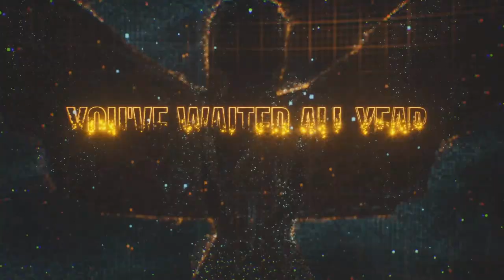THE GAME AWARDS | ANUNCIOS MMORPGS 2023 Y MAS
Hoy hablamos sobre Los Game Awards y los anuncios que tendrán lugar durante el evento, en especial dentro del genero MMORPG. Varios juegos confirmados y otros especulados. ¿teneis vuestras predicciones?

Noticias e Información sobre el MMO de Riot, Diablo IV y otros grandes lanzamientos del mundo MMORPG y ARPG.